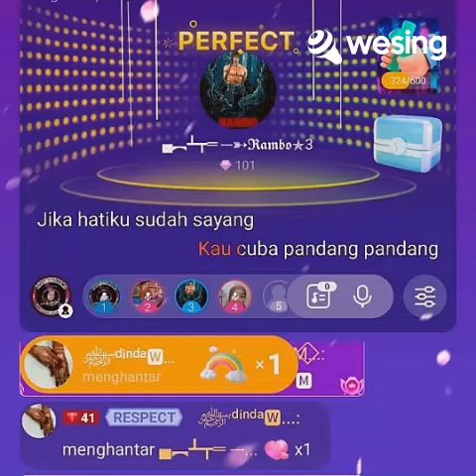Video ini adalah daripada WeSing